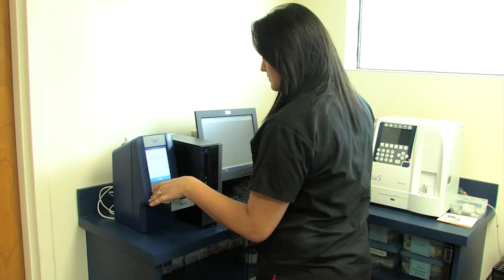Welcome to Polk County Animal Hospital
At Polk County Animal Hospital, we are committed to providing the best quality patient care available. We specialize in boarding, surgery, and both spaying and neutering. In addition our facility is equipped with state of the art equipment, highly capable staff, and a professional demeanor. Our office is located in Lakeland and serves the surrounding communities of Winston and Auburndale.